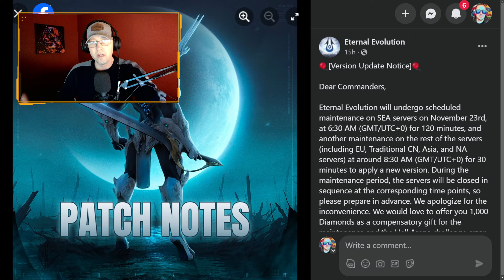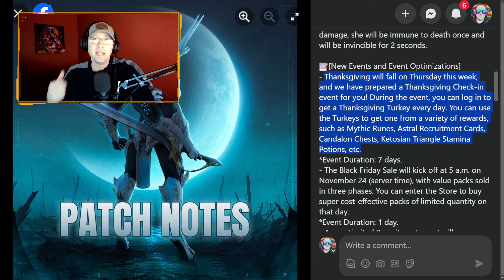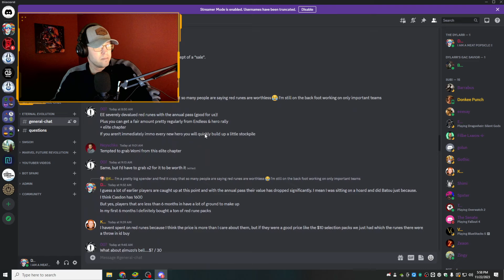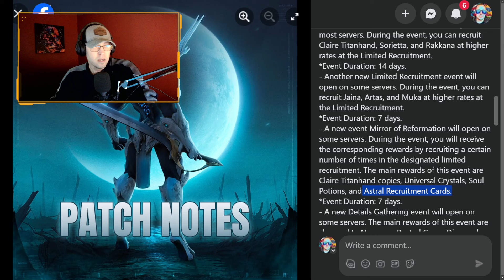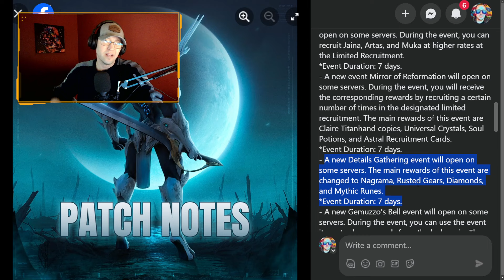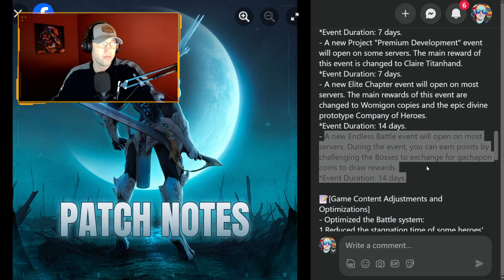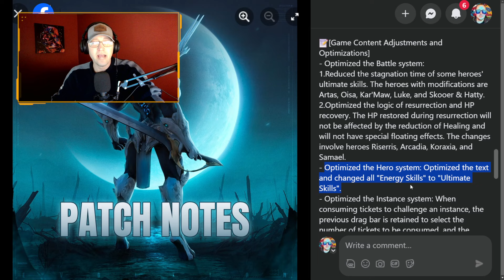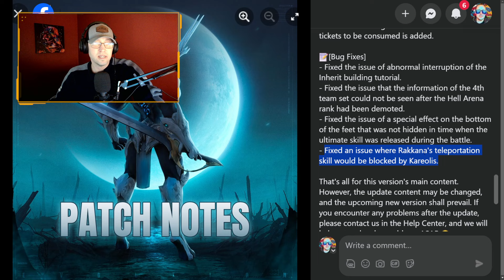Let's Discuss the Eternal Evolution Patch Notes | NEW VANGUARD | Nov 22nd '23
Let's read some patch notes !!!